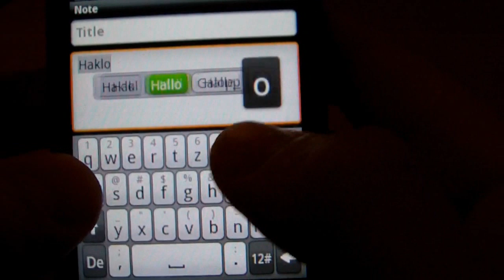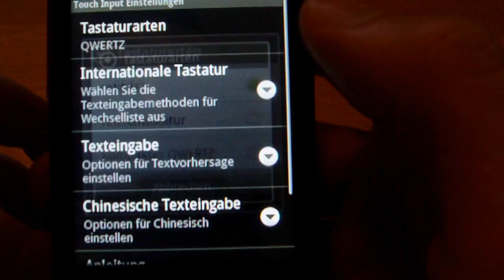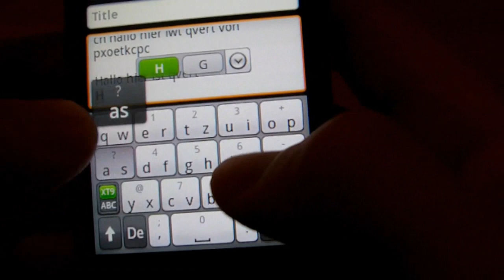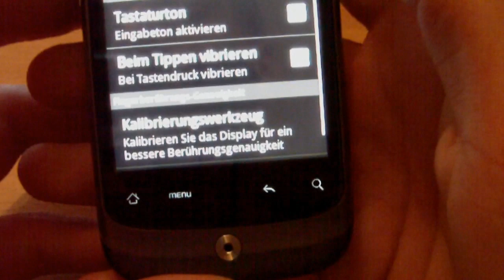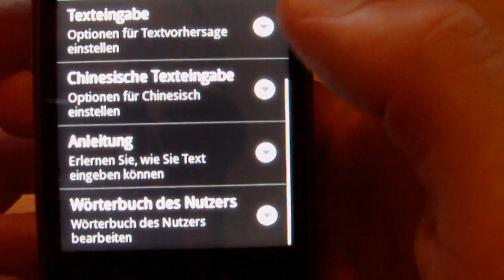HTC Wildfire Tastatur / Keyboard von pocketpc.ch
Ein kleines Demonstrationsvideo von der HTC Tastatur auf dem HTC Wildfire, falls ihr noch fragen habt besucht doch unser HTC Wildfire Forum